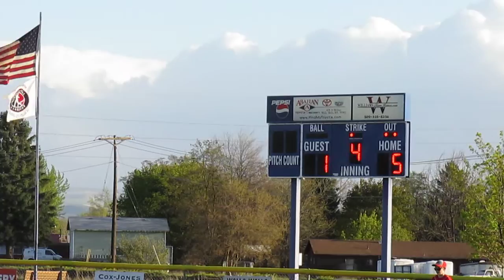4-14-15 Draeden Bats And Scores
Draeden's first time to bat on a major team is successful.  He gets on base and scores. Well done Draeden!